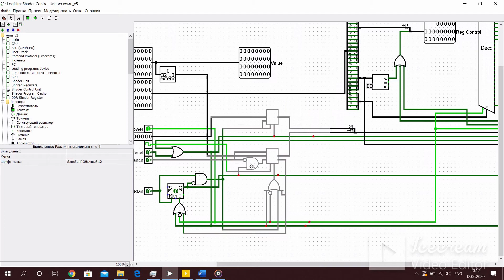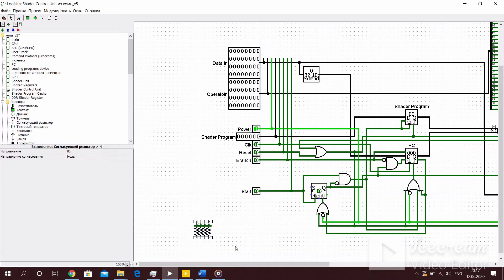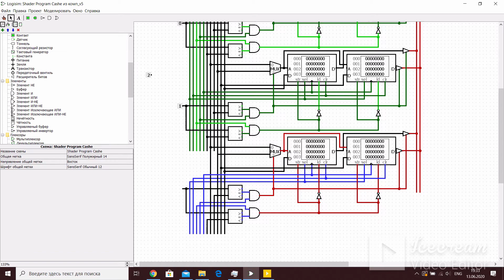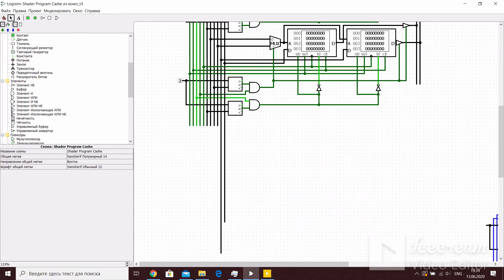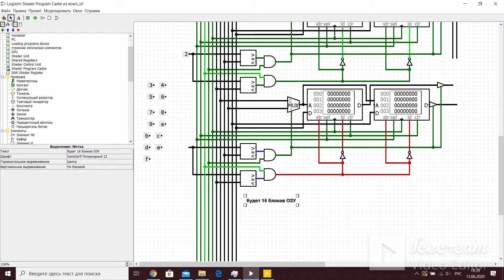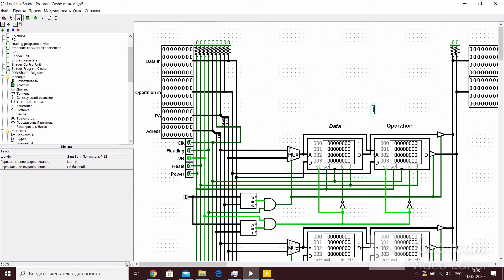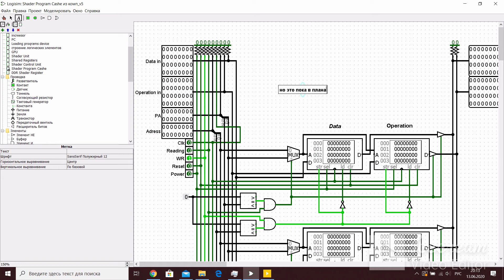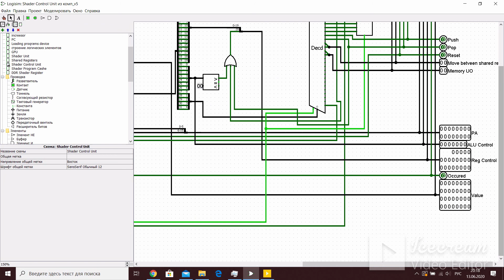Computer tutorial (part 2)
Building computer in logisim (part 2). In this video I show how to built control unit (shaders) and program cashe.

Also, Digital is a similar program:
(project page and download section.  Needs to be compiled.  Click "Clone or download")

special features
This project created on logisim-win-2.7.1.exe. If you want to make your project working faster (up to 1024kHz), use logisim evolution. CAUSION! Logisim evolution may fail to convert your project from vanila logisin.